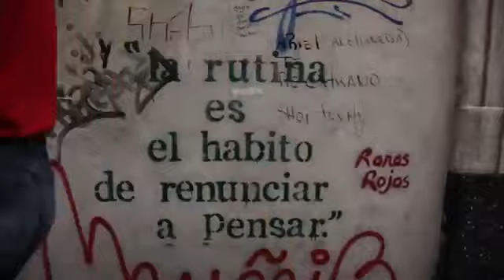Tour du Monde chez l'habitant BedyCasa par Alexis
Je m'appelle alexis, ancien manager dans la musique, je fais de la vidéo depuis 3 ans. producteur, réalisateur de vidéo et gros baroudeur - 6 mois en amérique du sud, plusieurs mois en afrique, asie, australie. Passionné par l'image et le voyage, je pense avoir une certaine sensibilité et un oeil aiguisé pour composer de belles images.